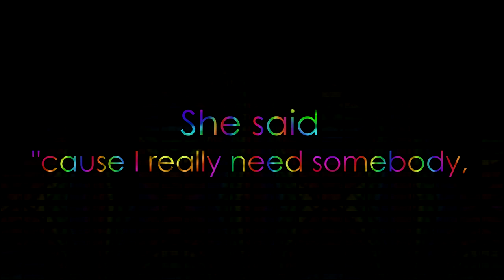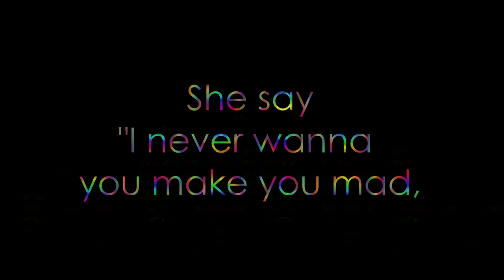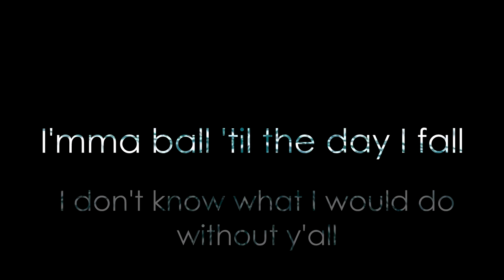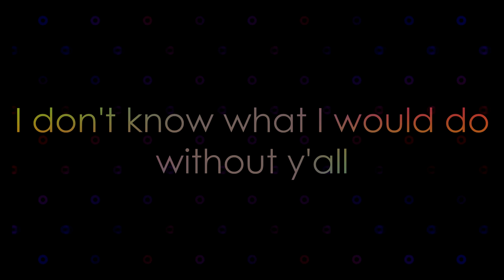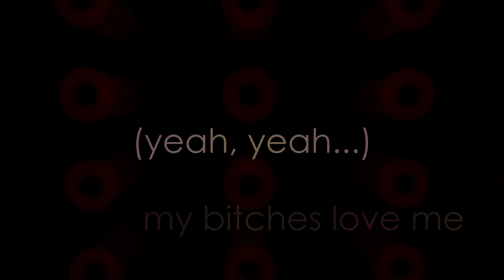Lil Wayne ft. Drake & Future - Love Me (Explicit, HD with Lyrics)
"Bitches Love Me (Good Kush & Alcohol)"
(feat. Drake & Future)

[Hook: Future & Drake]
I'm on that good kush and alcohol
I got some down bitches I can call
I don't know what I would do without y'all
Imma ball 'til the day I fall (ball, ball, ball, ball)

Yeah, I can give a fuck 'bout no nigga
Long as these bitches love me

Uh, pussy ass nigga stop hating
Lil Tunechi got that fire
And these hoes love me like Satan, man!
Yeah, fuck with me and get bodied
And all she eat is dick
She's on a strict diet, that's my baby
With no makeup she a ten
And she the best with that head
Even better than Karrine
She don't want money
She want the time we could spend
She said, "Cause I really need somebody
So tell me you're that somebody"
Girl, I fuck who I want and fuck who I don't
Got that A1 credit and that fillet mignon
She said "I never wanna make you mad
I just wanna make you proud"
I said "Baby just make me cum
Then don't make a sound"

[Hook: Future & Drake]
I'm on that good kush and alcohol (Yeah)
Imma ball 'til the day I fall

Yeah, I can give a fuck 'bout no niggas

Uh, real nigga fuck these haters
These hoes got pussies like craters
Can't treat these hoes like ladies, man!
Pussy, money, weed, codeine
She say my dick feel like morphine
I hope my name taste like sardines to these niggas
She wake up, eat this dick
Call that breakfast in bed
69, 96
I feel her heartbeat
I chest to chest with this bitch
Now turn around, face down
I'm arrestin' this bitch
Yeah, all my bitches love me
And I love all my bitches
But it's like as soon as I cum
I come to my senses
And I would say these hoes' names
But then I would be snitching
And these haters try to knock me
But they can't knock me off the hinges, man!
(Tunechi!)

Yeah, I can give a fuck 'bout...

[Bridge: Lil Wayne]
I lost a few good bitches
Met some more bad bitches
And I be schooling them niggas
Pose for your class picture
Now kiss my ass if you hate
I'm getting high so I'm skating
Yeah
Bitch